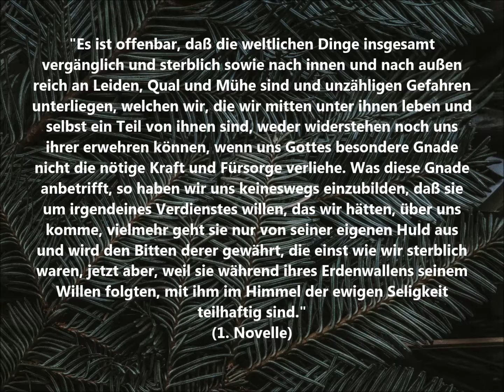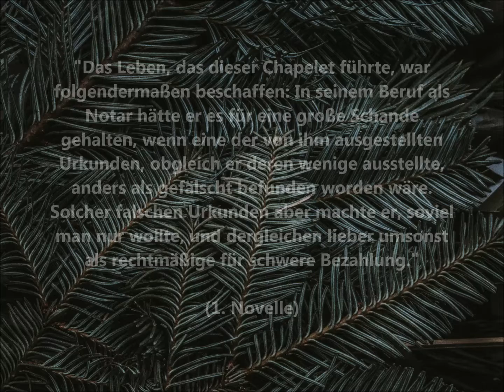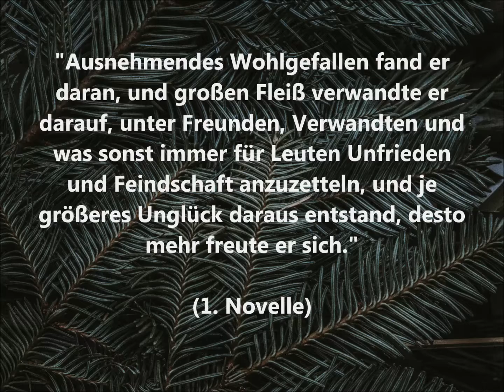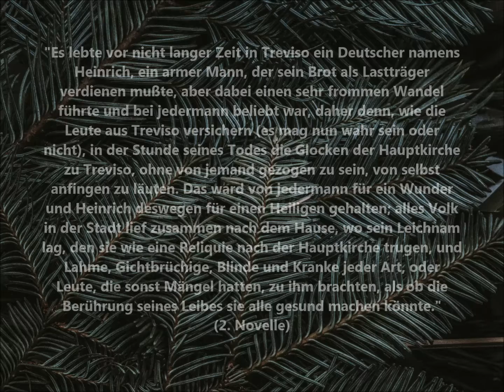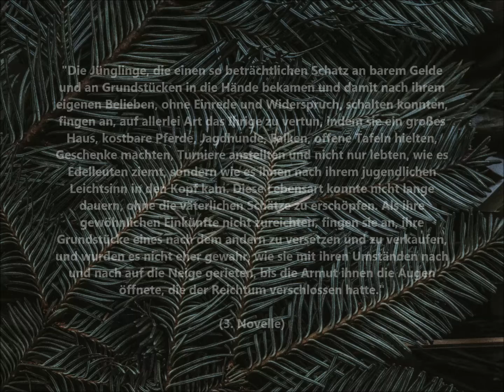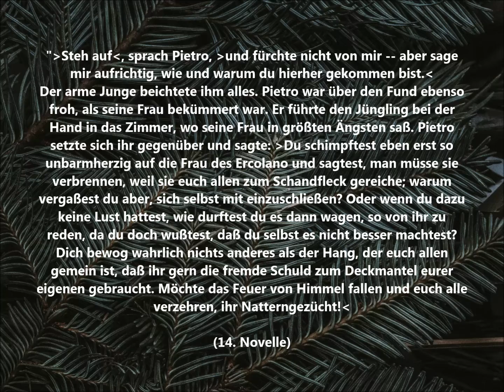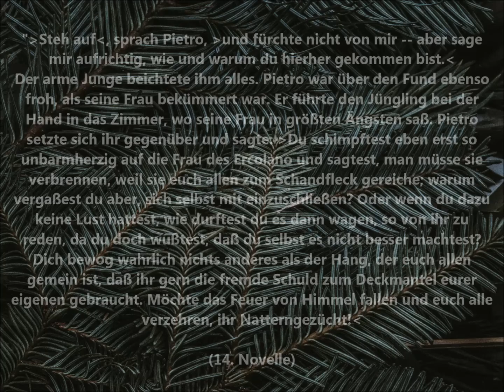Giovanni BOCCACCIO - Decameron / 9x ZITATE /zitierbar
Prägnante Zitate aus Giovanni Boccaccios Werk "Decameron".
Alle Textstellen sind aus urheberrechtsfreien Quellen zitiert.
Viel Vergnügen!

              "I Am Running Down the Long Hallway of Viewmont Elementary" von Chris Zabriskie
I Am Running Down the Long Hallway of Viewmont Elementary von Chris Zabriskie unterliegt der Lizenz Creative-Commons-Lizenz "Namensnennung 4.0".